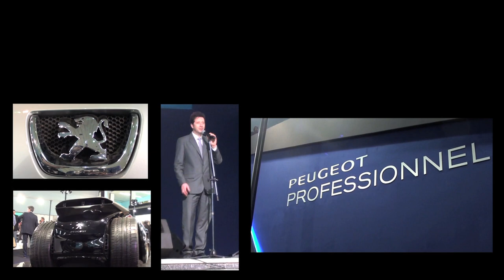S3 Live Vol. 13/Salon de l'auto 2012 à Alger Stand Peugeot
Lors du salon de l'auto 2012 à Alger la team S3 faisait l'animation sur stand Peugeot et à mis le feu dans ce salon... Avec Andréas, Wass et Cris'treet accompagné par Storm souvent derrière la caméra l'ambiance était chaude à Alger.